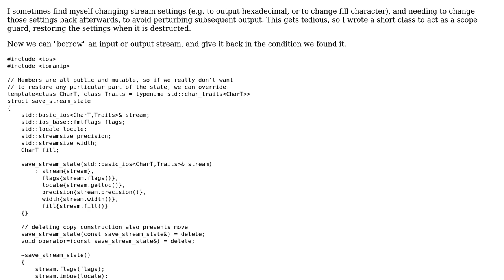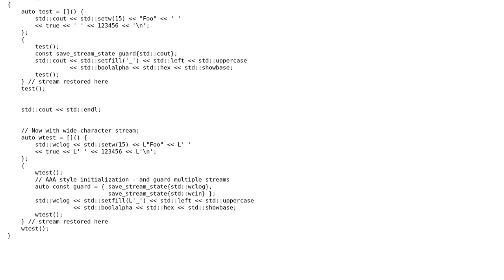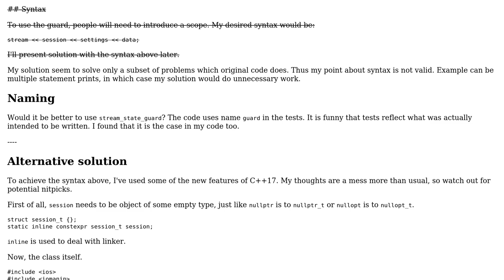Code Review: Use a standard stream, and restore its settings afterwards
With thanks & praise to God, and with thanks to the many people who have made this project possible! | Content (except music & images) licensed under CC BY-SA | Music | Images & others | With thanks to user Toby Speight user Incomputable and the Stack Exchange Network Trademarks are property of their respective owners. You are responsible for your own actions.